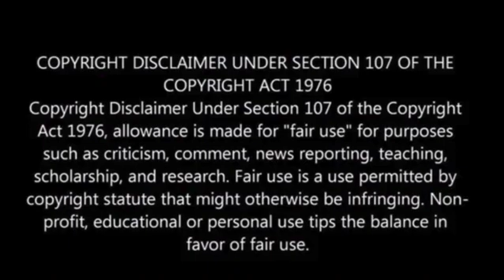Bezos’ Blue Origin rocket engine explodes during testing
According to sources familiar with the matter, a Blue Origin rocket engine experienced an explosion during testing last month, resulting in significant damage and potential implications for both the company’s customers and its own rocket.

The incident occurred on June 30 at a facility in West Texas owned by Jeff Bezos’ space company, CNBC reported.

The BE-4 engine, which was being tested, detonated approximately 10 seconds into the firing, causing a dramatic explosion that destroyed the engine and inflicted significant damage to the test stand infrastructure.